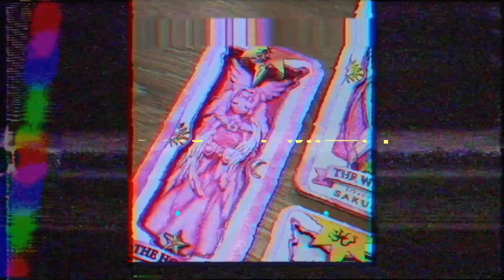#551【記錄】【紙雕】百雲千宵 立繪/刺刺【ShadowBox】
Twitter(x) : @ ryouji1620
PLURK: @ ryouji1620
繪師 刺刺
Twitter(x) @ luotsutsu
Plurk @ RxC
未經允許請勿隨意轉載此影片